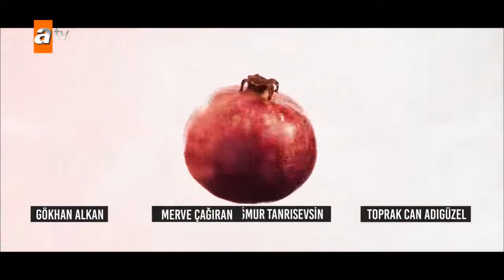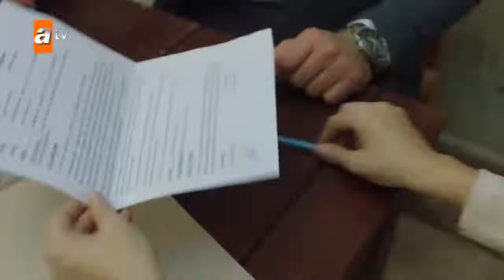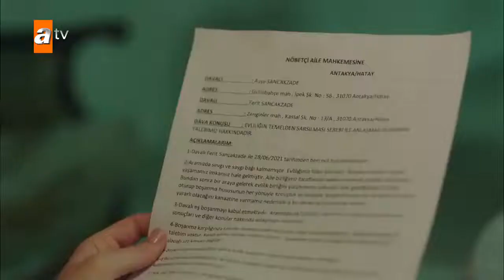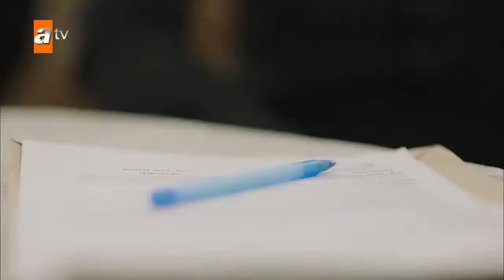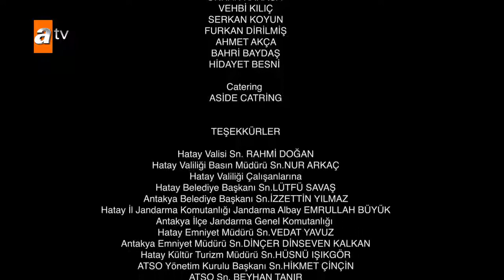Kalp Yarasi 15 English Subtitles